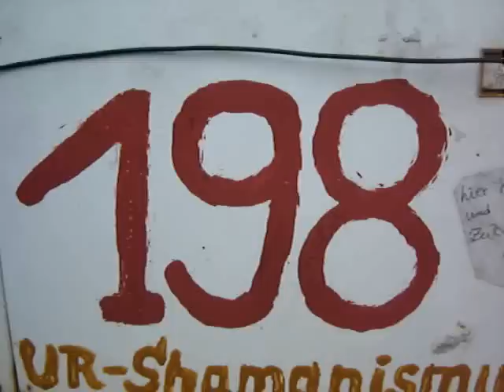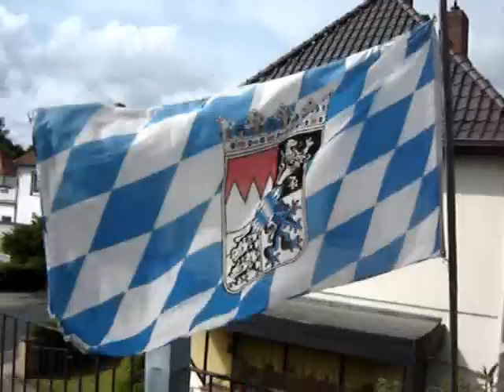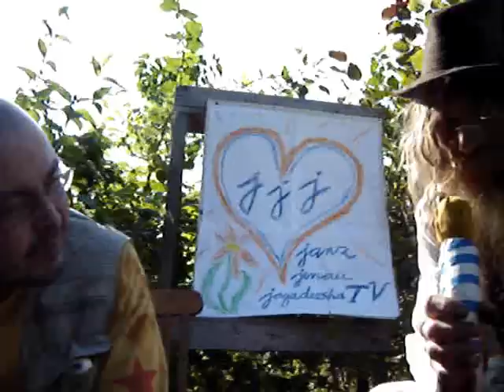JagadeeshaTV 0718 - Psychiatrie, Teil 1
Die 18te Folge JagadeeshaTV beschäftigt sich im ersten von zwei Teilen auf leichtfüßige Weise mit der schwierigen Thematik der modernen Schulmedizin, Fachrichtung Psychiatrie. Unser Genosse und Meister analysiert im Verbund mit dem schwerst-mehrfachpsychiatrisierten T. aus Braunschweig gegenwärtige gesellschaftliche Machterhaltungstendenzen und die normbildende Kraft waffengestützter Paragraphengewalt sowie absichtlich fehlgeleitete gesellschaftliche Trends, deren Behufe nur sein kann, das Rennen der Lemminge ins Meer zu beschleunigen - wie beispielsweise das suggestiv eingepflanzte Gefühl der Notwendigkeit des Erwerbs von 20 neuen Klingeltönen pro Woche oder der sonstigen Anhäufung materieller Dinge, alles in allem also eine Sendung über die selbsterhaltungsrelevante Verblödungsideologie des kapitalistischen Systems.